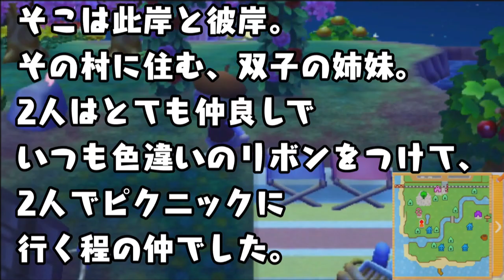[とびだせどうぶつの森 amiibo+】ついに謎が明らかに？姉妹のみにおこった出来事 #454【とび森怖い村】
今日の村
　　チョコレート村
　　　　村　長：アンジュ村長
　　　　夢番地：3F00-00FB-9713

※問い合わせの多い機材はコチラをつかってます↓
　クロマキー用 背景 グリーン/ブルー
    猫耳ヘッドホン Somic G951S-PINK

COM3D2

BGM
DOVA-SYNDROME